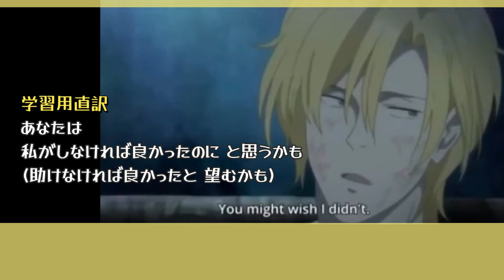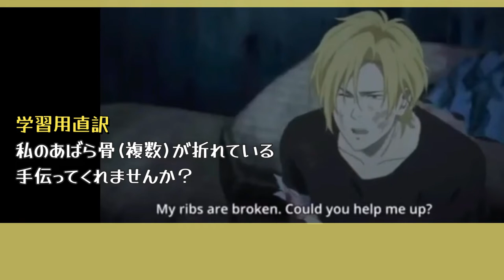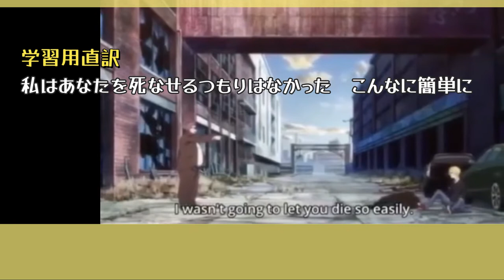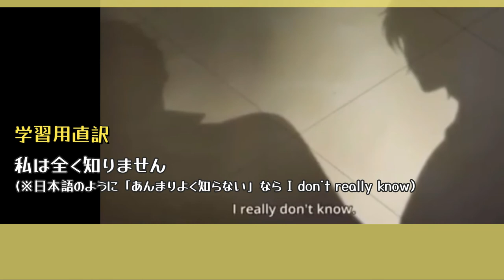【英語でバナナフィッシュ】BananaFish 第２話｜日本語直訳＋英語音声｜アニメで楽しく英語学習 Learning｜English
日本語訳は意訳ではなく、学習のための直訳になっていますのでご了承願います。アニメの２話の内容を網羅していますが、個人的に耐えがたいようなシーンや表現は省いています。アニメの日本語音声の後に、録音した英語音声と、英語学習者用に日本語直訳を載せています。ニュアンスの違いも楽しめると思います♡
登場人物は男性が多いアニメですので、自分の音声を録音するのはさすがに申し訳なかったので、有料の読み上げソフトを利用し、できるだけイメージに近い音声を利用しています。ですが、やはり機械的な英語になってしまいました。抑揚などをつけられず満足とはいきませんが、あくまで英語の勉強用！ということで、どうぞご理解いただきますようお願い申し上げます。
もし興味がありましたら、他のアニメのリスニングチャレンジ動画もありますので、是非除いていってください！

『BANANA FISH』（バナナフィッシュ）
原作 吉田秋生
監督 内海紘子
シリーズ構成 瀬古浩司
キャラクターデザイン 林明美
音楽 大沢伸一
アニメーション制作 MAPPA
製作 Project BANANA FISH
放送局 フジテレビほか